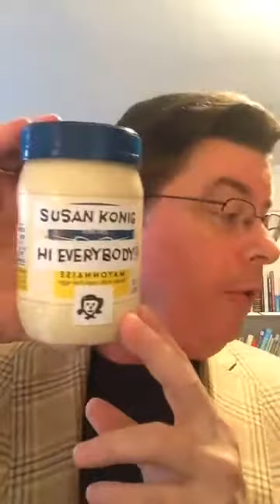The Dave Konig Show on FB Live!#22 4/14/20 Me and Steven Spielberg!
The OFFICIAL comedy show of the Global Pandemic!
With my co-host, the lovely Bride of Konig, Susan Konig!
Today's episode: The SHOCKING, but true story, of me and Steven Spielberg and Tom Hanks.